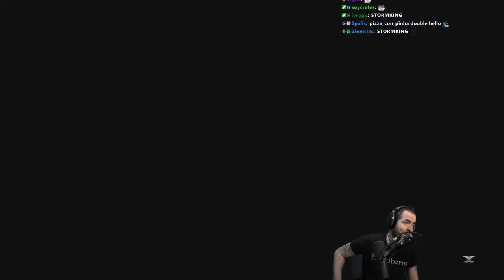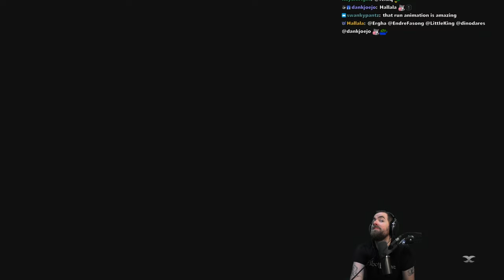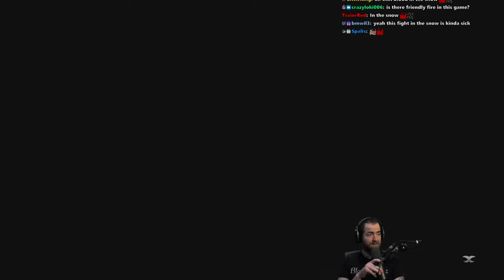Rise of the Ronin First Playthrough (Pt. 4)